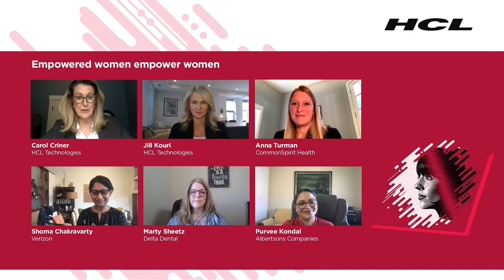HCL Technologies' Red Ladder conversations: Empowered women empower women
Watch the session to learn the importance of gender diversity in the workplace, diversity in leadership, and breaking barriers in the workplace. In conversation with a diverse group of women, leaders joined HCL Technologies’ Red Ladder conversations on a panel discussion to share their thoughts on the topic: “Empowered Women Empower Women.” Through this conversation, we endeavor to acknowledge women’s accomplishments across industries and underpin a culture of inclusiveness.